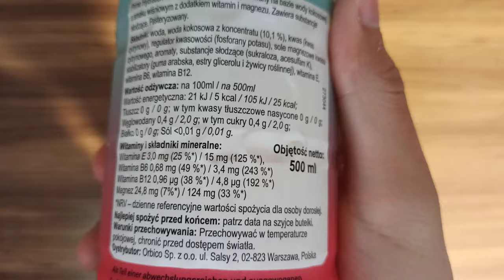Test Prime (CHERRY FREEZE)🥶🍒